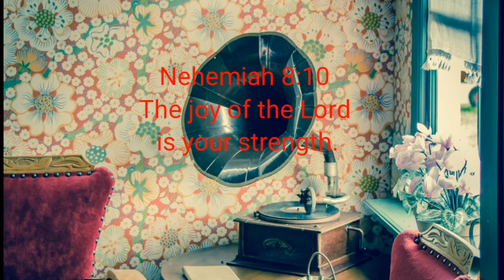Bluesed and Abused - R&B & Soul | Happy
Bluesed and Abused
Quincas Moreira
R&B & Soul | Happy
Free Audio Download
No Copyright

This background music is free to download use for Videos and safe Music for creation on Youtube.

Bible Verse:

Nehemiah 8:10
The joy of the Lord is your strength.